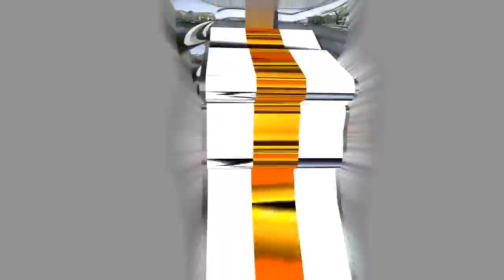((LOKITO POR TI CN MARIMBA)))EXITOS 2016